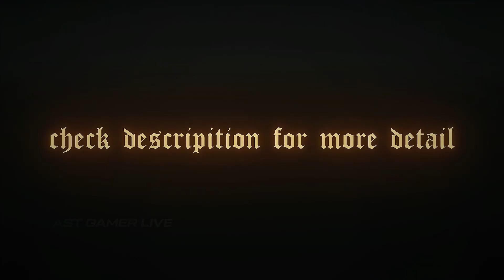YOU ARE MY ENEMY FREE FIRE MONTAGE || ENEMY FF MONTAGE || AST GAMER LIVE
• RENDER BY ADOBE MEDIA ENCODER 2019

THUMBNAIL BY ABHAY EDITZ - PSCC 2019

Song Used - YOU ARE MY ENEMY

Balam Pichkari🌸 FF Montage || Holi🔥 Special Free Fire holi Sync Montage

Ignore Tags -